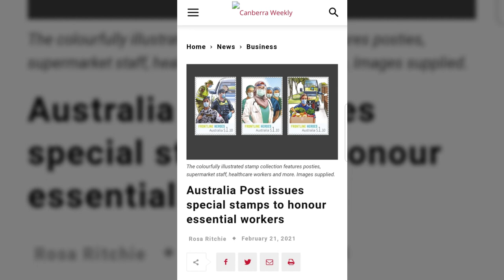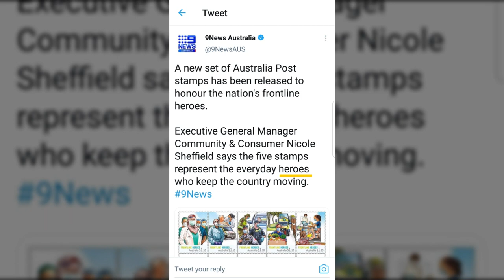AUSTRALIA PUTS MUSLIM WOMAN ON STAMPS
Australia Post issues special stamps to honour essential workers. Check out the one on the left, it features a hijabi Muslims woman.